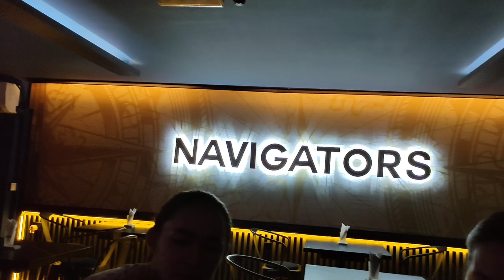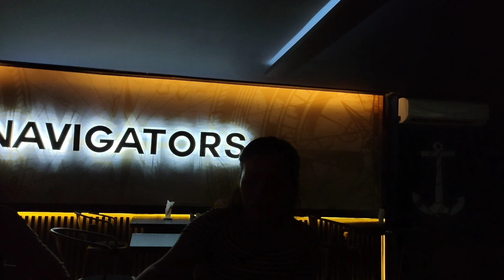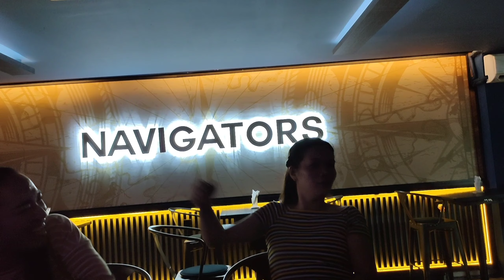BUHAY OFW||Ang muling pagkikita kita ng mga taga Isla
We are 13 Siblings, a big family. To know more about us please